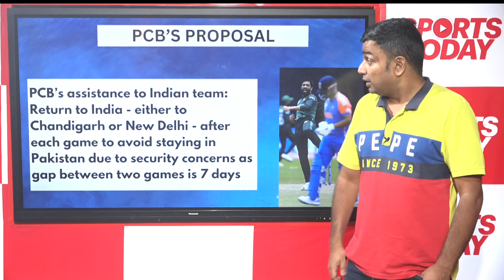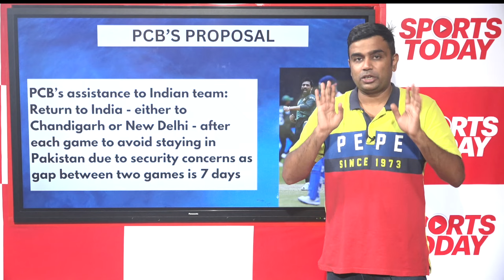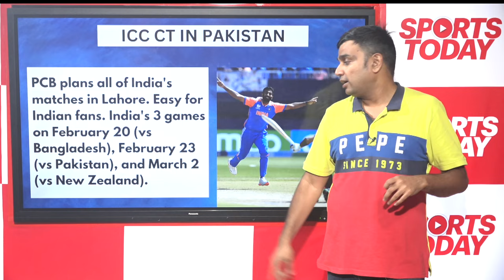PCB's unique proposal for India in Champions Trophy - Play in Lahore and return back | Sports Today